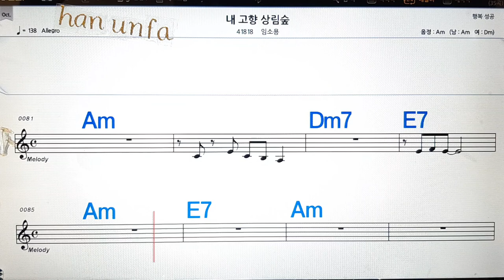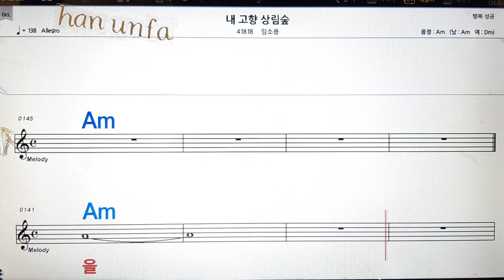내 고향 상립숲/임소용💋노래방, 통기타 , 코드 큰악보, 가라오케, 반주💖Karaoke, Sheet Music, Chord, MR